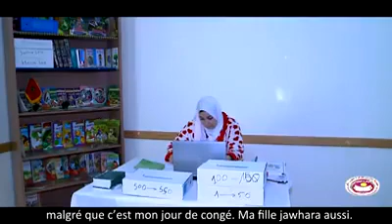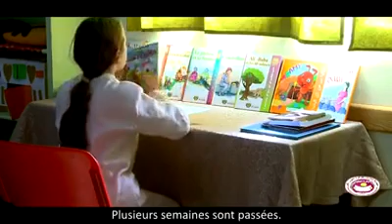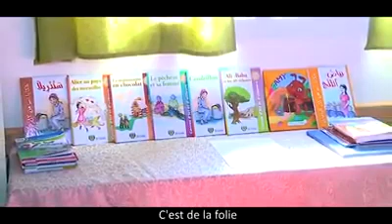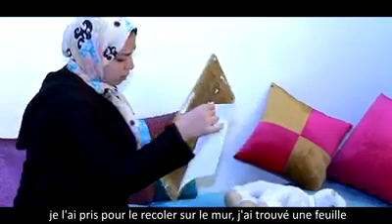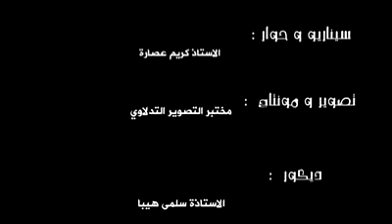مجموعة مدارس جوهرة العلوم فاس تقدم فيلم قصير " رسالة